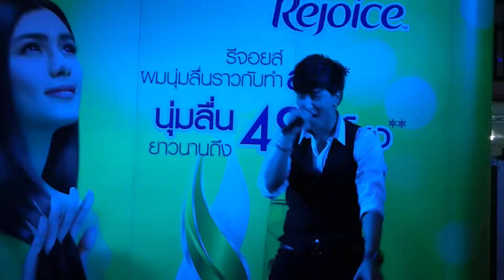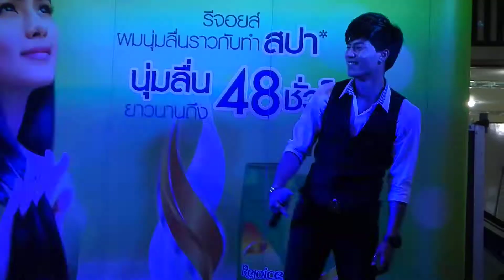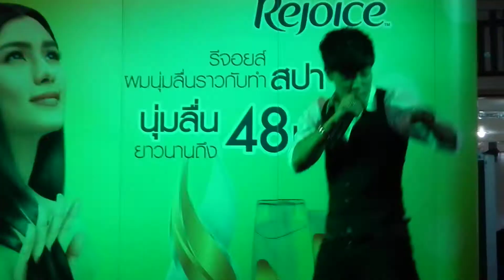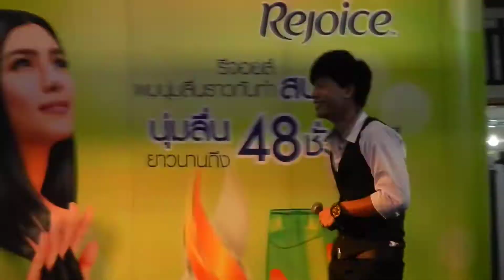เต้ แคน เล่นมุข+พูดเข้าเพลง จับ P&G ห้าง Amporn 26 7 14